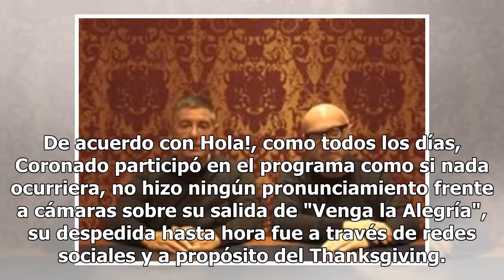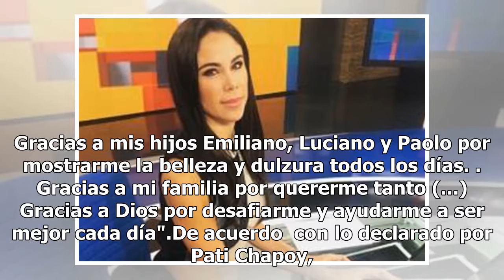Ingrid Coronado se despide con emotivo mensaje de "Venga la Alegría" y TV Azteca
Ayer Pati Chapoy hizo público en "Ventaneando",  que Ingrid Coronado renunciaría al programa "Venga la Alegría", y esta mañana, la conductora publicó una fotografía en su cuenta de Instagram la cual acompañó con un emotivo mensaje donde se despide del matutino y de TV Azteca. De acuerdo con Hola!, c...